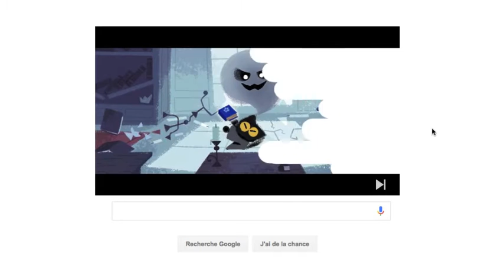Des chatons sorciers et des fantômes : Google joue avec Halloween